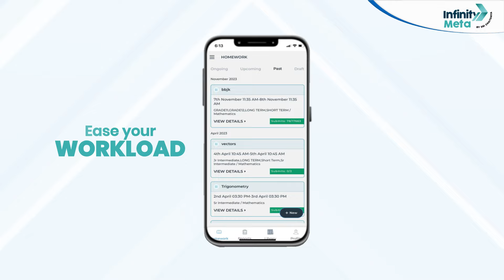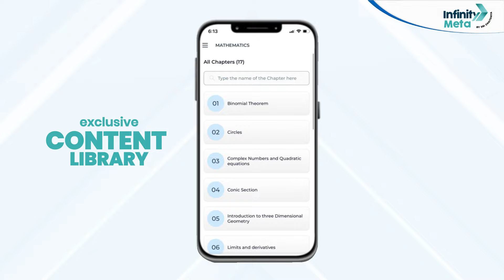Sri Chaitanya Launches Infinity Meta Teacher App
We are excited to share the launch of the Infinity Meta Teacher App – the new-age app for new-age teaching, designed exclusively for the dedicated teachers of Sri Chaitanya. This app is our way of thanking you for your unwavering dedication to shaping the minds of tomorrow.
What does the Meta Teacher App offer you?
• Easy Homework Management: Assign and track homework and submissions with a few taps.
• Detailed Performance Reports: Get instant access to in-depth performance analysis of your students.
• Exclusive Content Library: Access a vast range of resources to make your lessons even better.

Log in with your Employee ID and explore the App now -
We know the countless hours you spend crafting lessons, grading papers, and providing guidance. The Infinity Meta Teacher App is here to ease your workload, giving you more time to focus on what you do best – inspiring and educating our students.
See how the Infinity Meta Teacher App can transform your teaching experience. More information, coming soon.